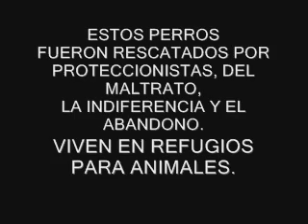PERROS DE REFUGIO